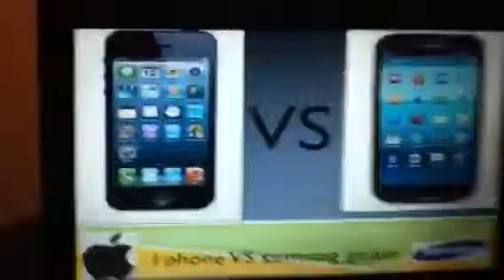I phone vs Samsung galaxy